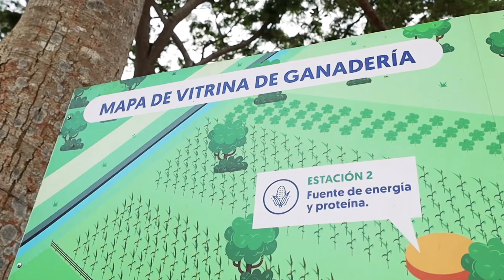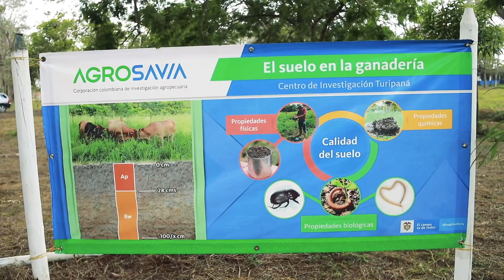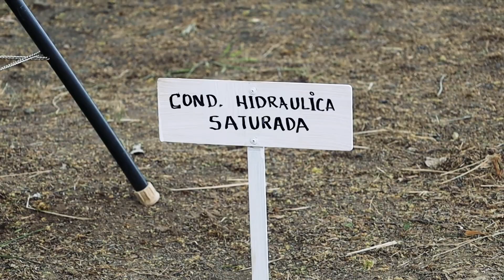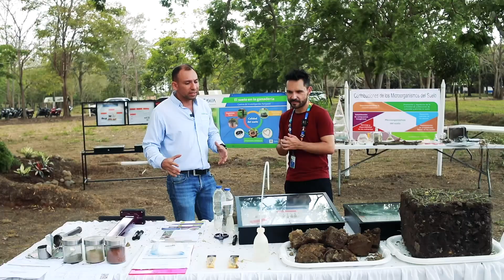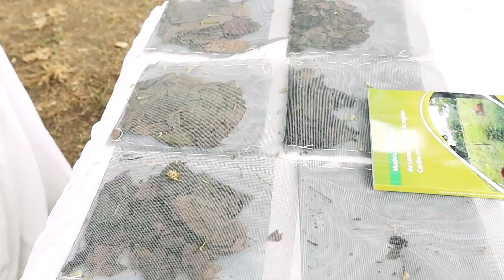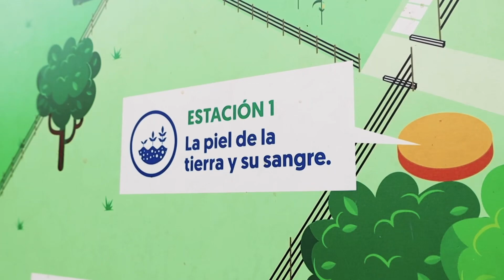Vitrina Ganadería Sostenible CITuripaná - Módulo: La piel de la tierra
En el marco de la Estrategia Nacional de Cualificación y Actualización de Extensionistas Agropecuarios estuvimos en la vitrina de Ganadería Sostenible.

El módulo: La piel de la tierra, se enfoca en las temáticas del agua y el suelo son esenciales para aprovechar el potencial de la tierra, permitiendo que las especies, tanto de plantas como de animales, utilicen plenamente los demás factores de producción que elevan los rendimientos.